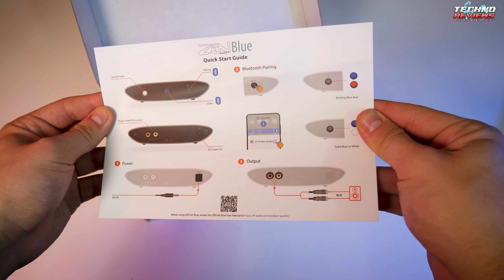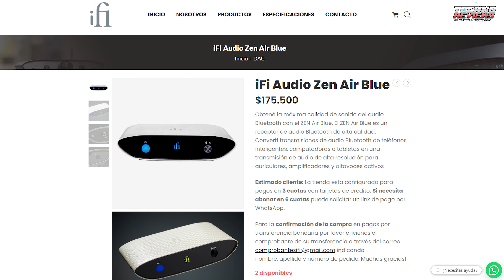¿MEJOR DAC BLUETOOTH *CALIDAD/PRECIO* 2024? 😱​ IFI ZEN AIR BLUE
Análisis iFi Zen Blue Bluetooth Streamer DAC, para altavoces, auriculares y amplificadores activos...¡Nunca pensé que el Bluetooth podría sonar tan bien! 🤯